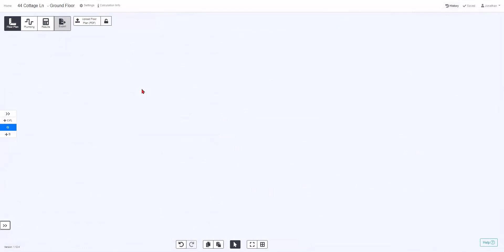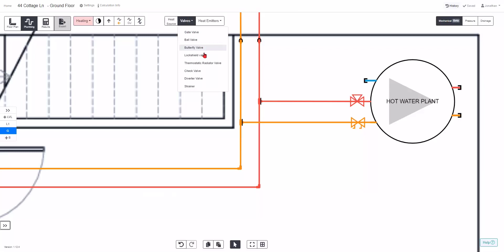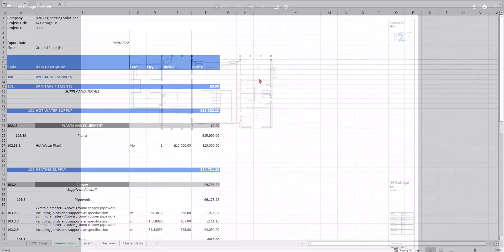What is h2x - Designing Heating Systems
How to design heating systems? How to size pipes? How to calculate pressure drops? How to calculate velocity? How to calculate flow rates? How to design hydronic recirculation systems?